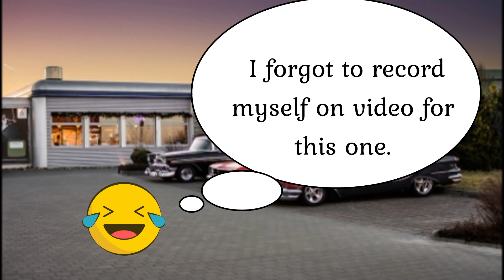FAMOUS OLDIES MEDLEY. Vocals: Matt & Lara Silverman.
If you are so inclined, consider buying me a coffee to support my music/comedy channel in my special patrons club!